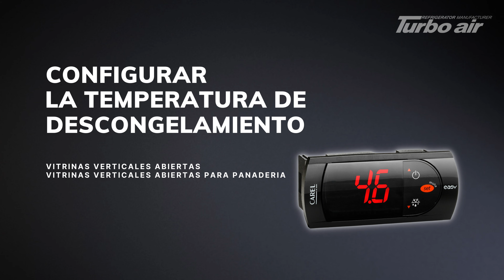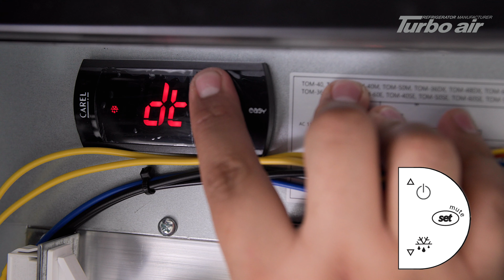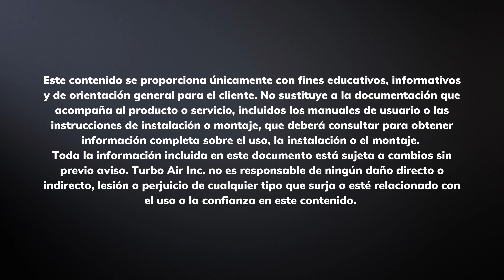How To Set The Defrost Temperature / Spanish Version